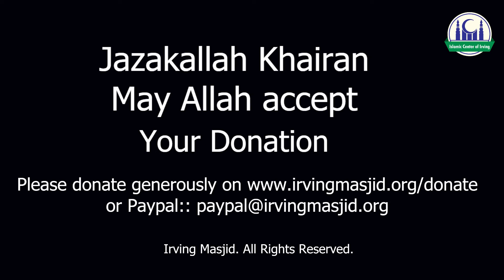Donation Appeal for ICI - Sh. Imran Salha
Please support the center in this difficult times.